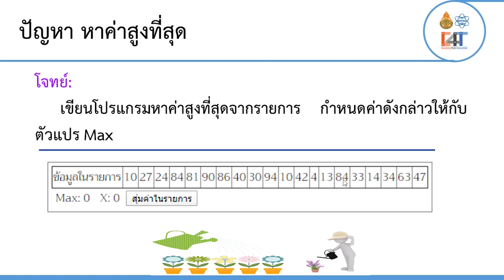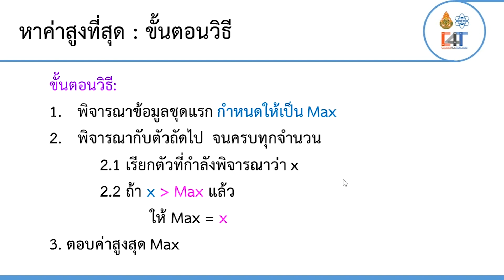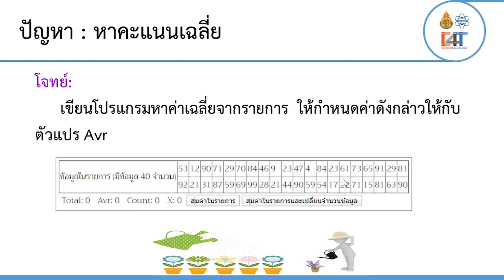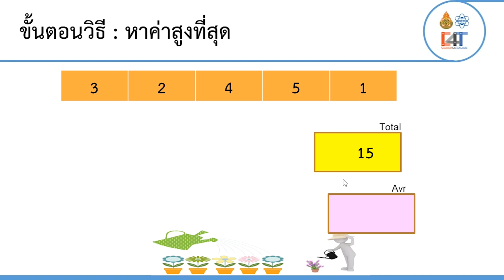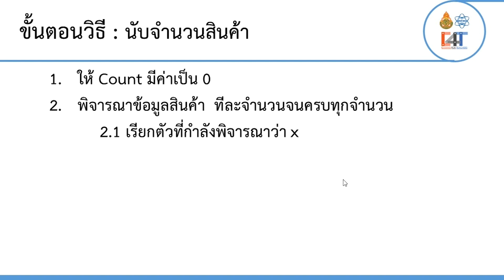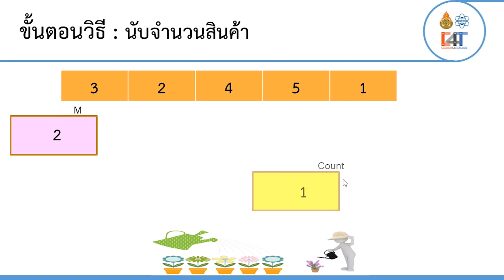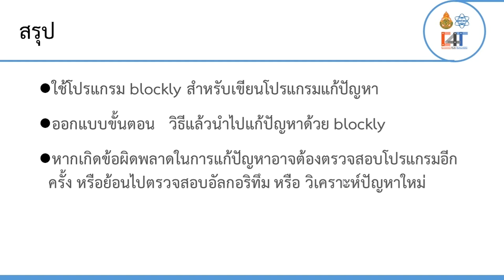Blockly Programing ตอนที่ 2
เขียนโปรแกรมหาค่าสูงสุด Max
เขียนโปรแกรมหาค่าเฉลี่ย Mean
เขียนโปรแกรมหานับจำนวนสินค้า Count